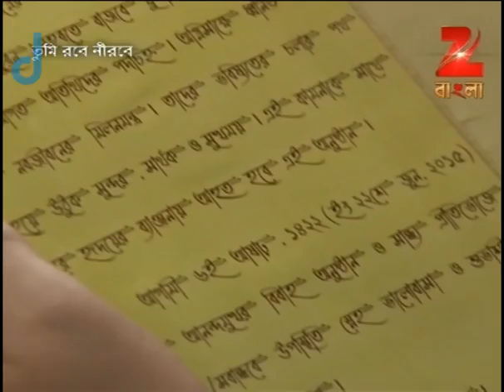Tumi Robe Nirobe | Bangla Serial | Full Episode - 151 | Shweta Bhattacharya | Zee Bangla